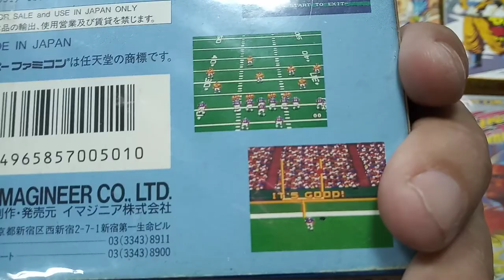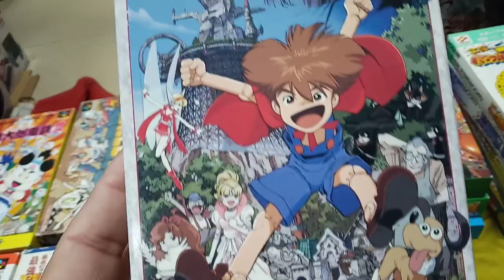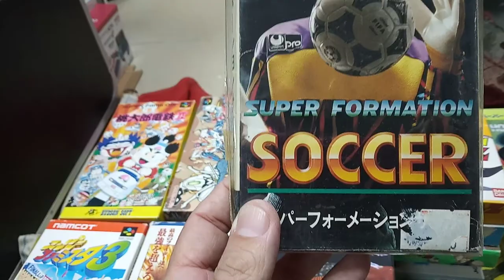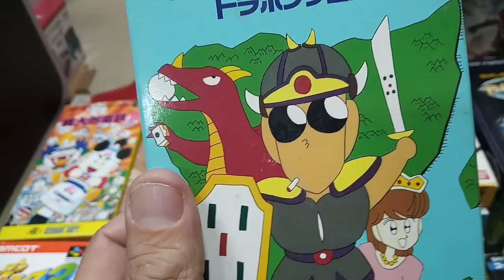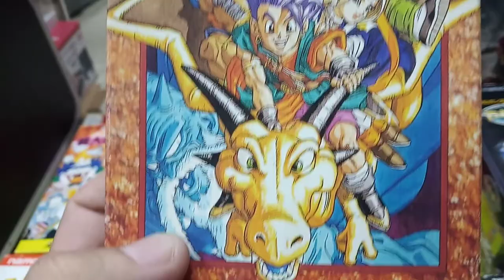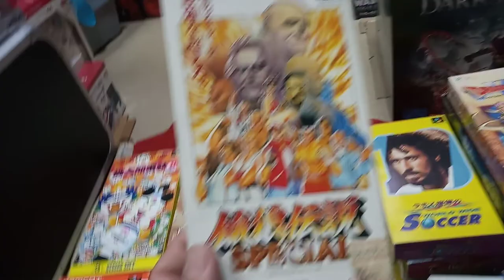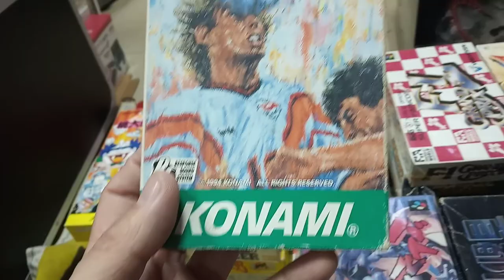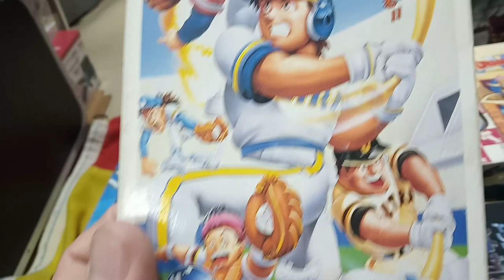Colección Super Famicom parte 3 (101-150).